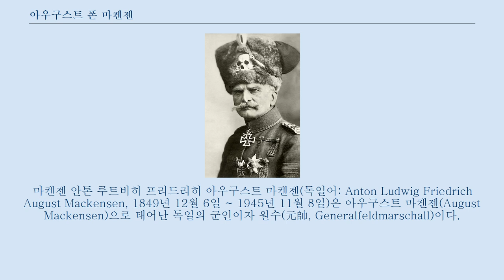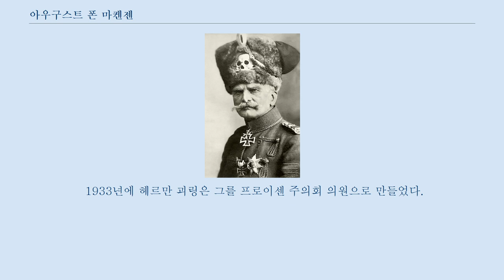아우구스트 폰 마켄젠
마켄젠 안톤 루트비히 프리드리히 아우구스트 마켄젠(독일어: Anton Ludwig Friedrich August Mackensen, 1849년 12월 6일 ~ 1945년 11월 8일)은 아우구스트 마켄젠(August Mackensen)으로 태어난 독일의 군인이자 원수(元帥, Generalfeldmarschall)이다.
 빌헬름 2세 40회 탄생일을 기념하여 1899년 1월 27일에 귀족에 서임되었고 아우구스트 폰 마켄젠이라는 이름이 되었다.
 1849년 프로이센 왕국 작센 주 비텐베르크 근교 달렌베르크(Dahlenberg) 근교 하우스 라이프니츠(Haus Leipnitz)에서 태어났다.
 농장의 관리인이었던 부친은 그가 가업을 잇기를 바래서 1865년에 할레에 있는 김나지움으로 보냈다.
 1869년에 자원입대로 군에 들어갔고, 보불전쟁에 참전해 공을 세웠다.
 한때 할레 대학을 다녔으나 1873년 다시 군에 들어갔다.
 제 1차 세계대전에 있어서 그는 그의 참모장 한스 폰 젝트와 함께 독일 제국의 전략가로 명성이 높았다.
 1914년 8월 탄넨베르크 전투를 경험하고, 그 해 11월 제9군 사령관이 되어 세르비아 왕국을 정복했다.
 이듬해 4월 제11군 사령관으로 옮겨 러시아 전선을 돌파, 이 전공으로 원수로 승진했다.
 1916년에는 오스트리아-헝가리군과 함께 루마니아 왕국을 정복, 종전 때까지 루마니아 군정(軍政)총독으로 있었다.
 1918년의 휴전협정 이후 헝가리와 슬로바키아에서 잡혀 있다가 이듬해 귀국하였고, 1920년 군에서 전역하였다.
 바이마르 공화국 체제에는 반대하였으나 공적인 자리에 나서는 운동가가 되지는 않았다.
 1933년에 헤르만 괴링은 그를 프로이센 주의회 의원으로 만들었다.
 나치즘 시대에 그는 군주제주의자로 남아 있었으며 간혹 그의 제 1차 세계대전 당시의 군복을 입고 등장하기도 했다.
 1940년대초 아돌프 히틀러와 요제프 괴벨스는 마켄젠이 나치즘에 충성스럽지 않다고 의심하였으나, 아무 조치도 취하지 않았다.
 1945년 11월 8일 96회 생일을 얼마 앞두고 하노버 주에서 사망하였다.